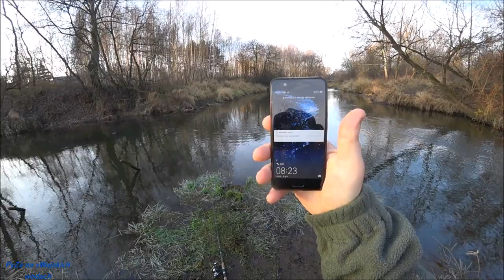Mikołajkowy wypad na ryby